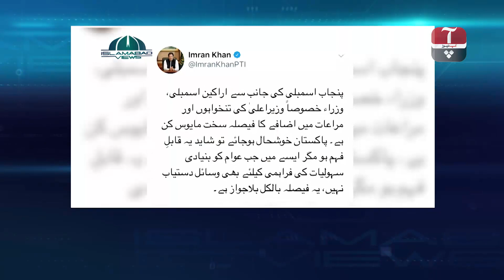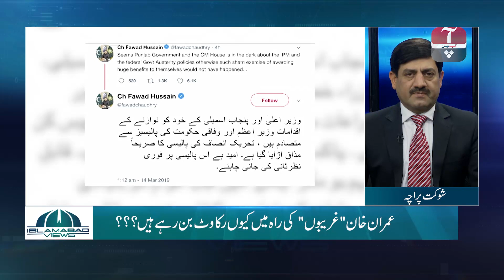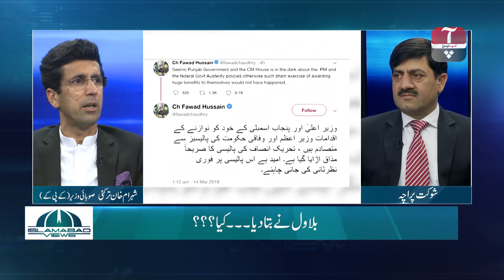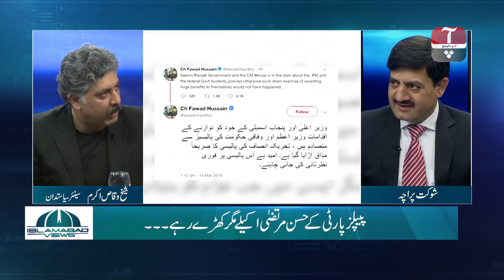Islamabad Views | PM Imran Khan is ‘extremely disappointed’ with Punjab MPAs | 15 March 2019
In this exclusive show Shaukat Piracha discusses Pakistan's current political issues with Daniyal Chaudhry, Shahram Khan Taraka, Nadeem Asghar Kaira and Sheikh Waqas Akram

Contact your cable operator now:

Satellite Information:

Satellite: Paksat-1R
Frequency: 4019MHz
S/R: 12.222 Msys/s
Polarity: Horizontal
FEC: 3/5
Standard: MPEG-4/DVB-S2